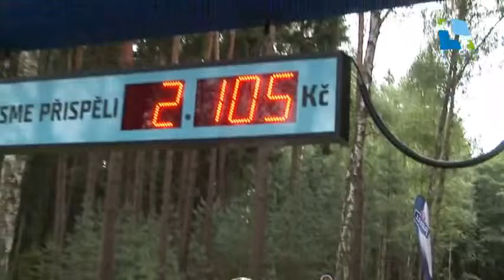Birell jízda v Hradci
Charitativní projekt s názvem Birell jízda dorazil i do Hradce Králové. Birell jízda pomáhá lidem, kteří milují jízdu na kole. Zákeřná nemoc nebo těžký úraz je ale k jejich vášni nepustí. Potřebují pomoc, bez handbiku nebo speciálního kola se neobejdou.